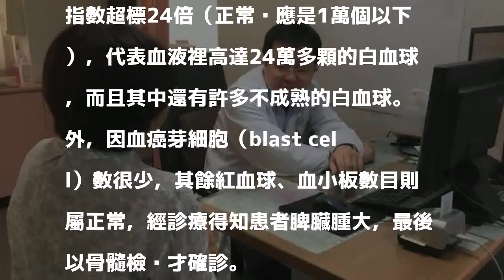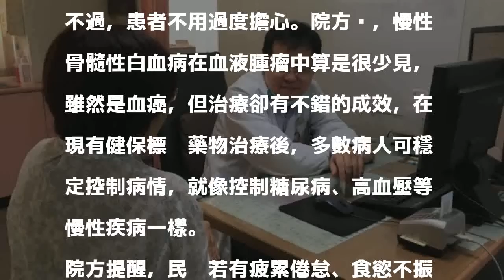醫病》30歲男腹瀉、肚脹 一查竟是血癌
〔記者劉濱銓／南投報導〕南投30歲徐姓男子日前腹痛、腹瀉及肚子脹大，到衛福部南投醫院就診，抽血檢查發現，他的白血球指數超標，最後確診是慢性骨髓性白血病（俗稱血癌）。

發表評論評論如下。